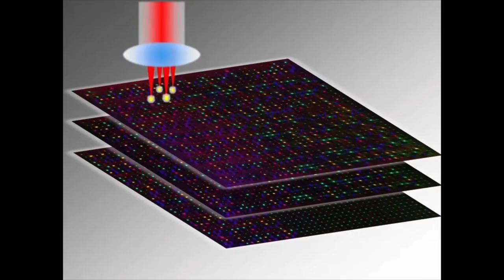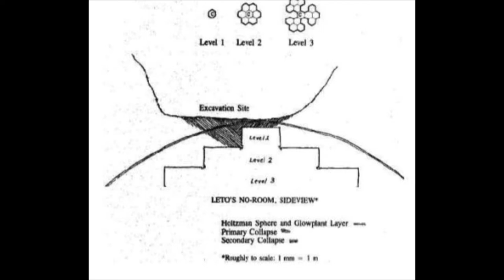DUNE Encyclopedia: Part 0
I’m trying something new because I have lots of time on my hands. Give me tips on how to fix things should you have any ideas.

Up next: The Sardaukar.

Book: the Dune Encyclopedia, Willis McNelly

Art comes from the Encyclopedia or the following artists:
ErikShoemaker
CarlosNCT
Mark Zug
Jubjubjedi